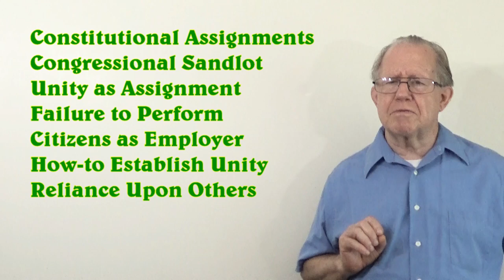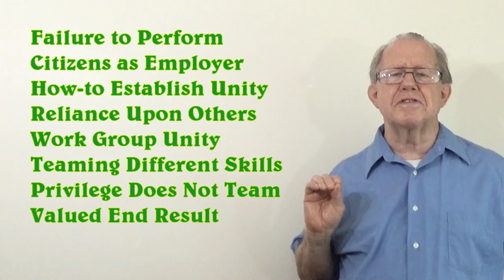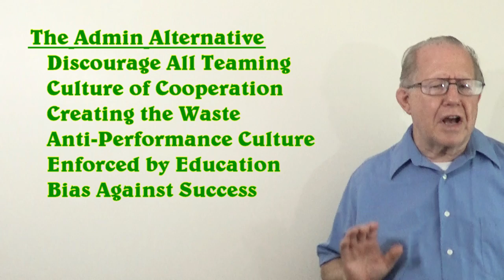Unizor - Power 4 You - Work-Group Principles #8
Human Performance

Work-Group Principles